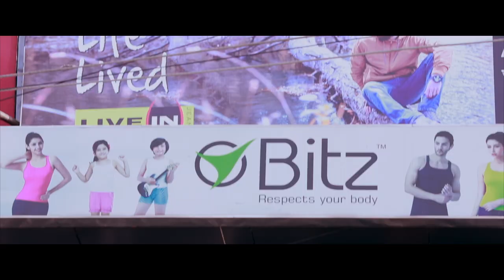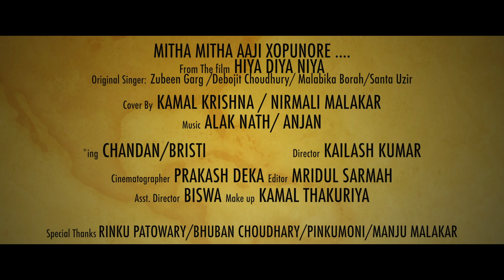Mitha Mitha Aaji Xopunote cover by kamal krishna nirmali.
mitha mitha aji sopunore cover video song.
original singer zubeen garg , debajit, malobika n santa uzir
cover by kamal Krishna n nirmali malakar
cast : chandan n bristi
video director : Kailash kumar
DOP : Prakash Deka
Asst Dirctor : Biswa
Editor : Mridul Sarmah